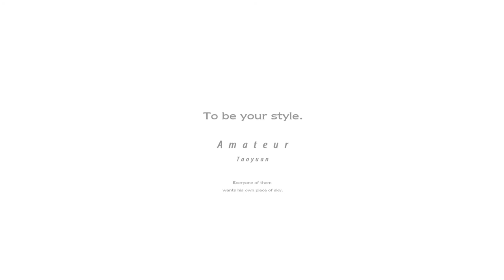2014【桃園素人】形象影片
桃園地區街頭藝術新指標
"桃園素人"